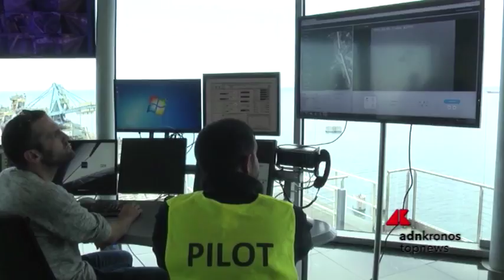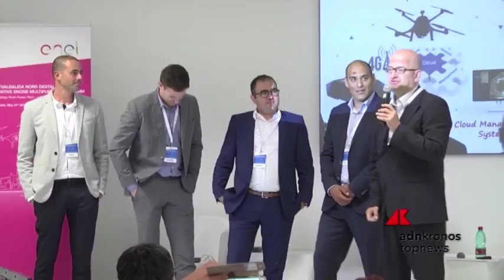Arrivano i droni nella centrale di Civitavecchia dell’Enel